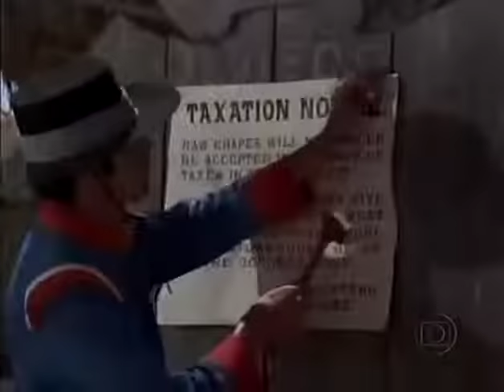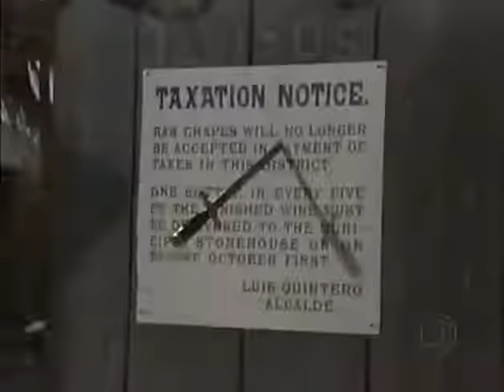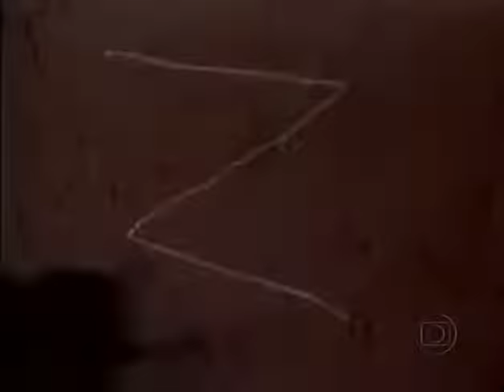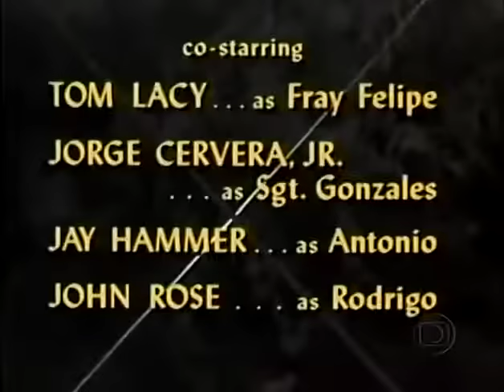A Marca Do Zorro (1974) Dublagem Original